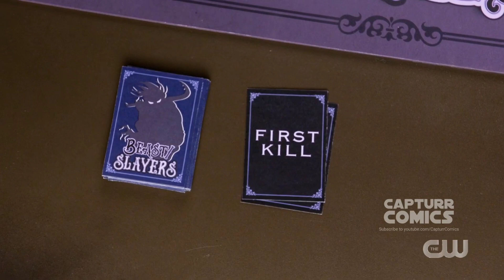Beast kills Ava, Nate and Sara Scene | Legends of Tomorrow 6x12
Dc's Legends of Tomorrow Season 6 Episode 12: Beast kills Ava, Nate and Sara Scene.